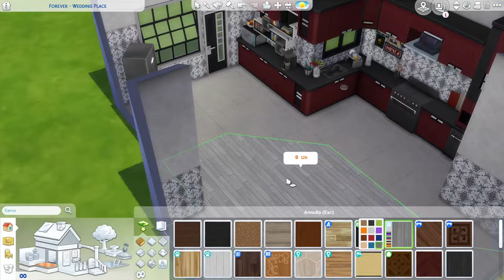Daniele Danzu 🦄 // The Sims 4 SpeedRoom //🍷 Modernità maestosa